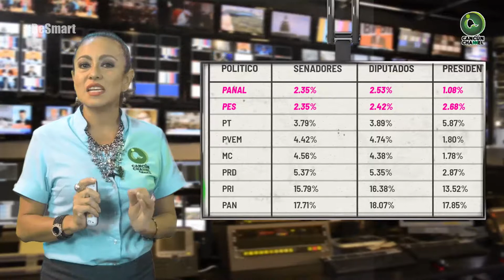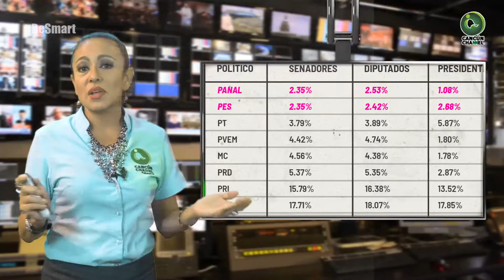LE SALDRÁ CARO A GREG “DIVORCIO” CON ALIANZA; PERDERÍA EL PES SU REGISTRO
Entérate de las noticias “EN CORTO”…LE SALDRÁ CARO A GREG “DIVORCIO” CON ALIANZA; PERDERÍA EL PES SU REGISTRO...